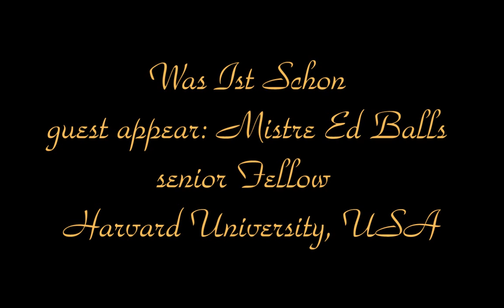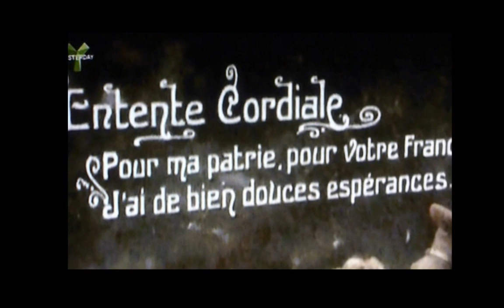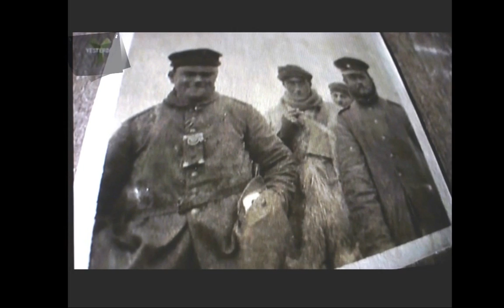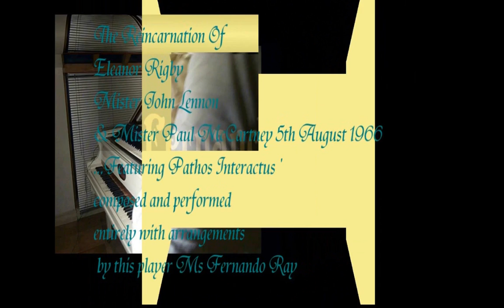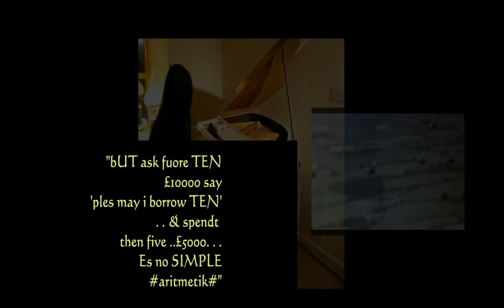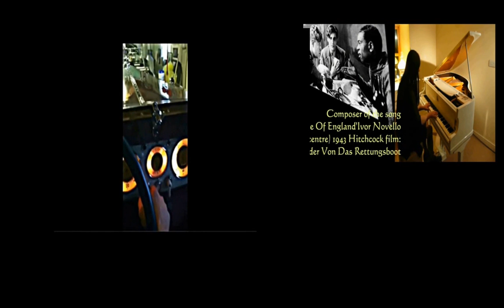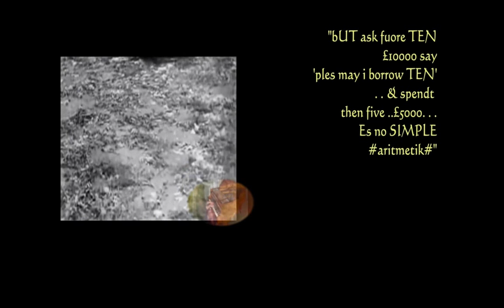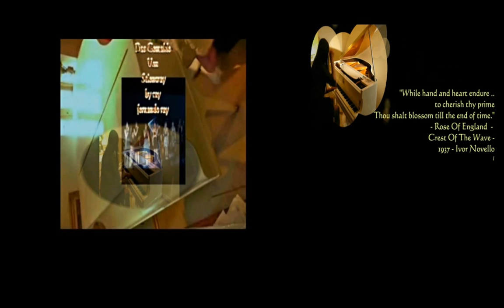Archh, Schön Drachen 123 Friedenstrasse Straße Interview..Strasse Licht Metre, Spiegmann Pianoforte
Archh Schön Drachen  Mademoiselle aus Armentières den Drachen auf die Straße. (trans: Mademoiselle from Armentieres the dragon on the road.)

Der echte verschönerte Drache aus wie Earls Barton macht durch einen solchen Vergleich die Vorurteile einer vergangenen »Fairness« über die Kanzlei bekannt. (approx. trans: The real beautified dragon from like Earls Barton makes rank by such compasion the prejudices of some past 'fairness' about Der echte verschönerte Drache aus wie Earls Barton macht im Vergleich die Vorurteile einer vergangenen 'Fairness' über das Kanzleramt.chancellery.)
Mademoiselle von Armentières -Schons Drachen; Acchh!  - unter dem Auge des Drachen legte das reale Schicksal von Mademoiselle von Armentières den Drachen auf dem Weg zu wahrer Kunst die Indiskretionen Krieg erklären nur fokal Gerechtigkeit ersetzen zweideutig - (trans: 'what is only focally potrayed as justice'..)

Unter dem Auge des Drachen, diese Straße den Belichtungsmesser ...of  Mitre Webre, strikt  . . . ammunition to the art which concentration kamp . . .. I can not bare numbers - revealed under the eye of the dragon...because i feel what politics does to people  . . . that is why musicians are the  artist  who are poorer as than prime ministers of justice,. . . . they explain why burocracy kind of fail the humble citizen.
How Pathos bestowed sommes kinder dragon dragoon with mere banes as brand and as more is rank.

Dragons 123. Ray.
poorer than the ministers of justice.#
Formre Chancellor Balls . ..

trans:
of Mademoiselle from Armentières
'...under the eye of the dragon, the real fate of Mademoiselle from Armentières put the dragon on the road to equivocate truer art to replace the indiscretions of war explaining only focally justice.'
{123Friednstrasse Interview}